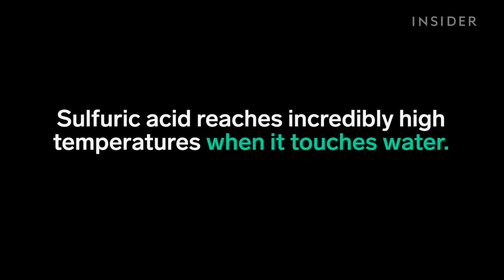This Big Mac is the stuff of nightmares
YouTube Channel "Let's Melt This" specializes in one thing: Melting! This time they used sulfuric acid to disintegrate a Big Mac.